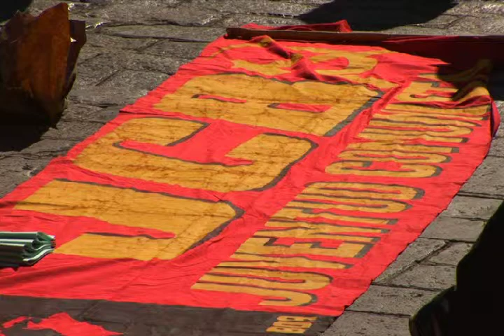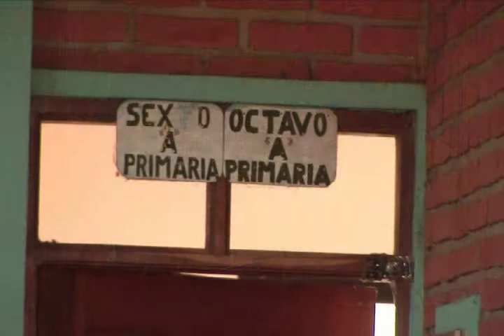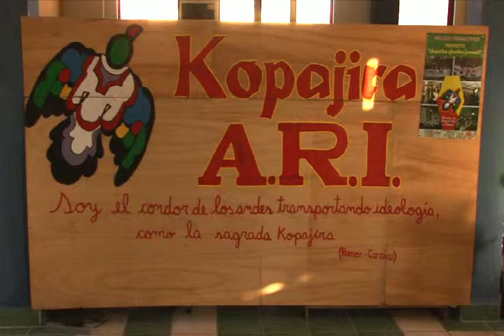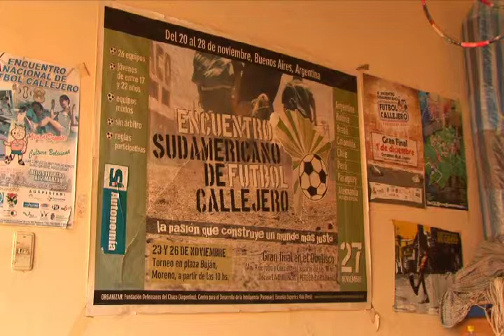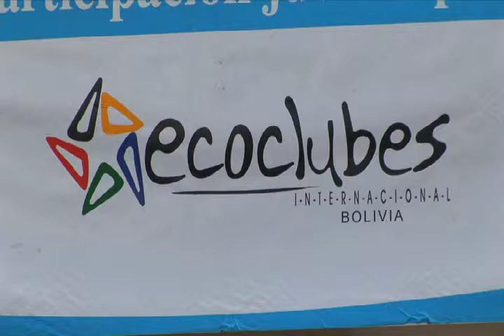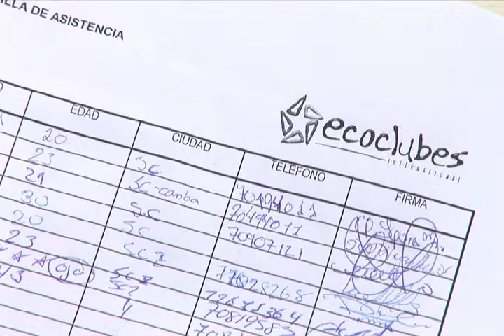Derecho de Piso